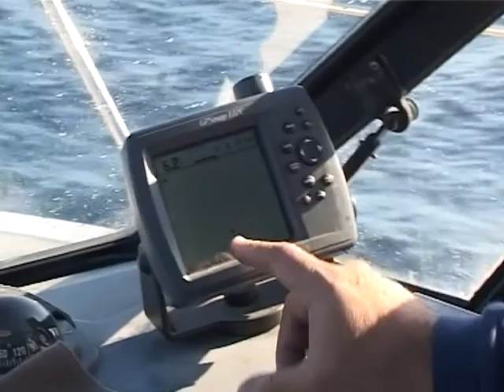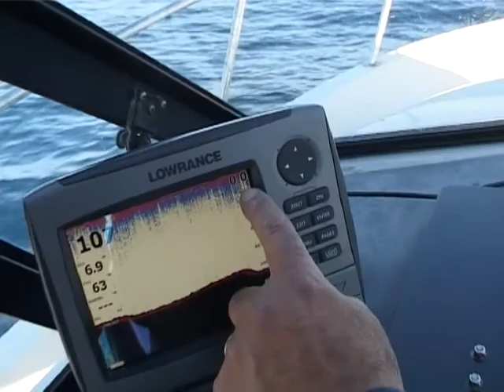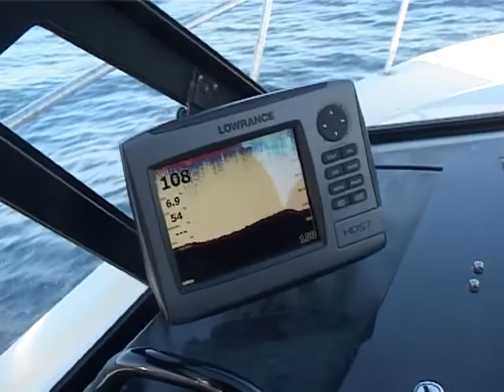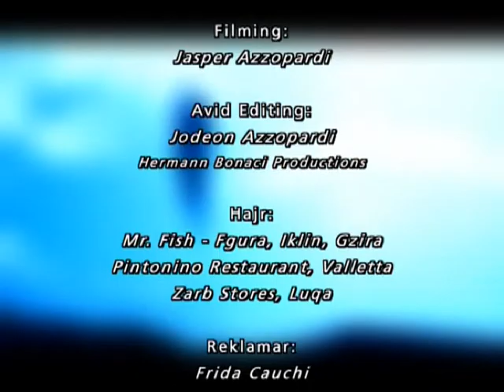Mister Fisherman 2011 Episode 6 Tumbrell Frigate-mackarel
In this episode of Mister Fisherman, the popular fishing TV program, Josef, Mister Fish explains the best methods to fish for Frigate-mackarel (Tumbrell).

F'dan l-episodju tal programm televiżiv popolari Mister Fisherman, Josef, Mr Fish jispjega l-aħjar metodi biex tistad għat-Tumbrell.